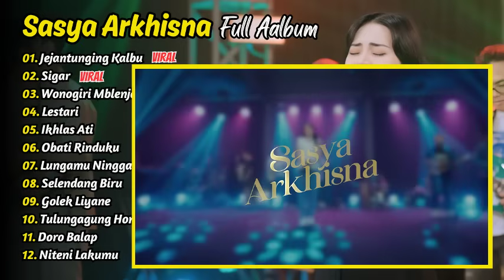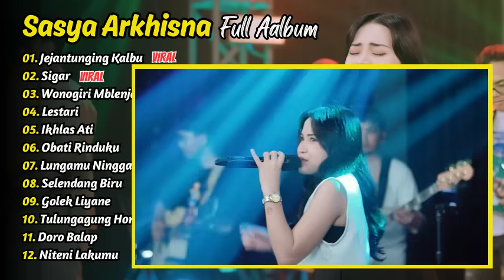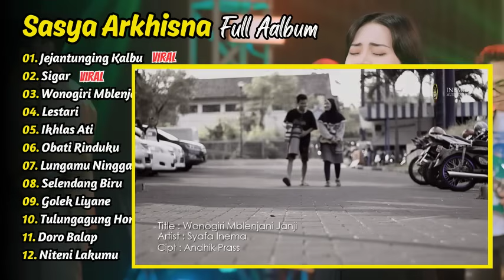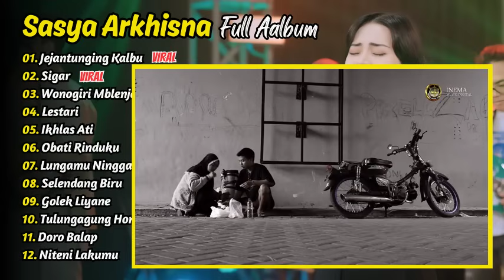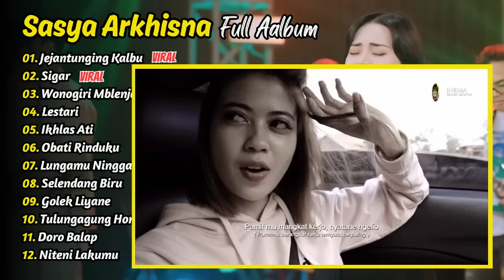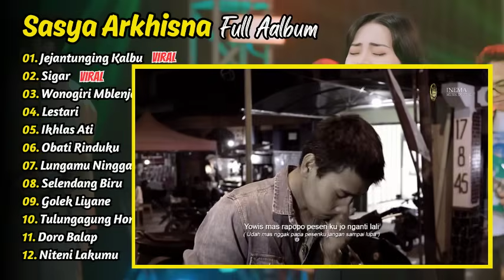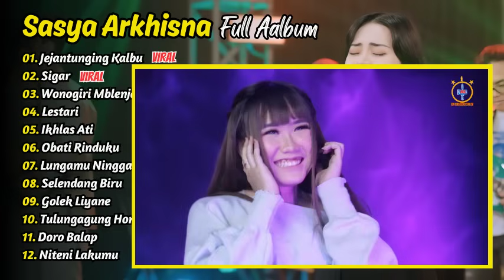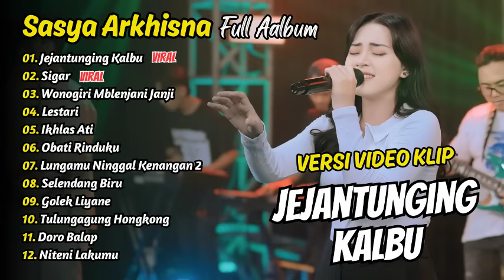SASYA ARKHISNA FULL ALBUM - JEJANTUNGING KALBU - SIGAR | DANGDUT KOPLO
01. Jejantunging Kalbu
02. Sigar
03. Nglalekne Kowe
04. Obati Rinduku
05. Sampun Ikhlas
06. Selendang Biru
07. Lungamu Ninggal Kenangan 2
08. Lestari
09. Golek Liyane
10. Menang Keri
11. Sayang Siji
12. Golek Liyane
13. Lintang Rembulan
14. Prei Layangan